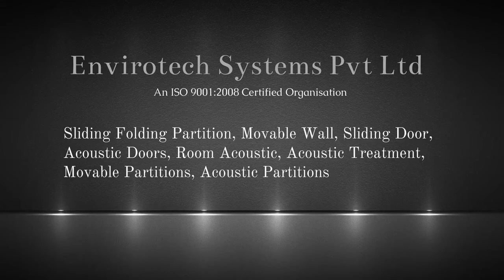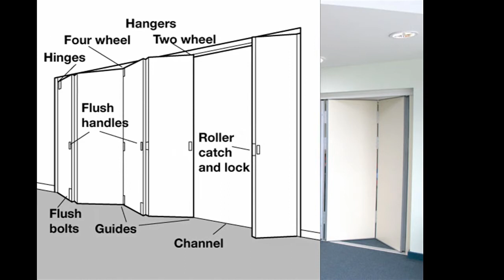Sliding Folding Partition | Wall Partition | Office Partition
- Our Folding Partitions believe that every single one of our customers deserve the very best products. That's why all our systems are manufactured right here in India to the highest quality standards. Unlike other Indian-based suppliers, we're not at the mercy of an overseas supply chain, enabling us to provide a best quality product with short delivery times and unbeatable prices.